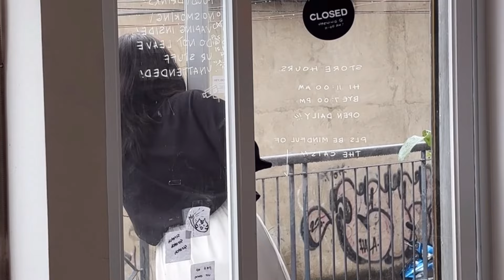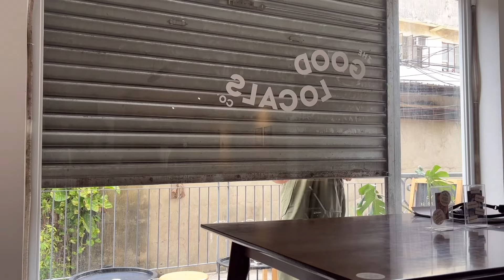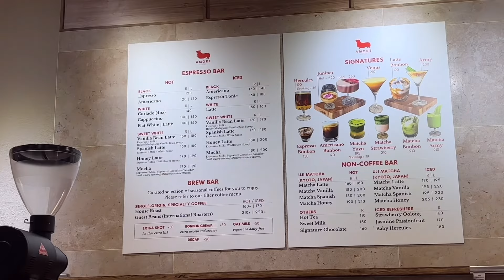cafe vlog ep. 03: life of a cafe owner, cafe cat updates, etc.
Hi, I’m back again. Thanks for being here and yes, truly, I will be here and vlogging. My laptop died recently and I’ve just bought myself a new iPad (I called my set up a deconstructed laptop, but this morning I realized that it looks more just like a low budget PC set up_)

Details to follow very very soon!

Love, Chai

+ Socials
Cafe’s Instagram: @thegoodlocals.coffee

+ Music
Thank you to these wonderful artists (…)
6:26 Love Cloud by Lee (Lee)
8:40 Faded by TxmmyBeats (Txmmy Lofi)

+ Gear & Editing
iPhone 15
VLLO